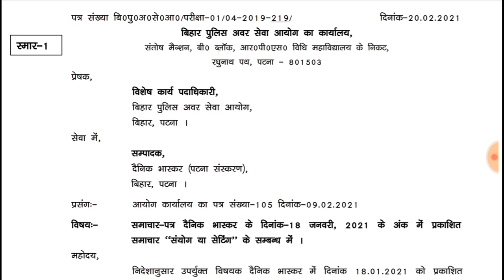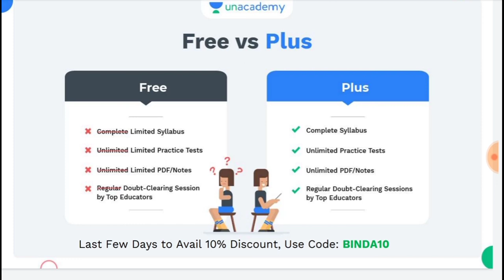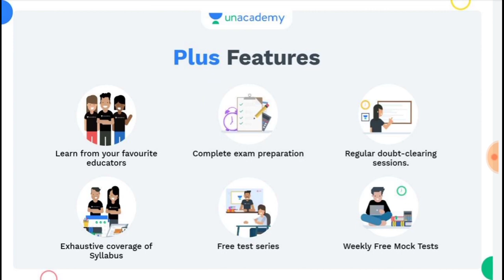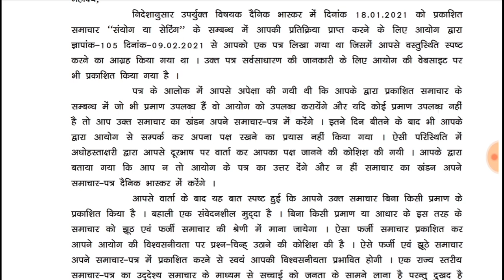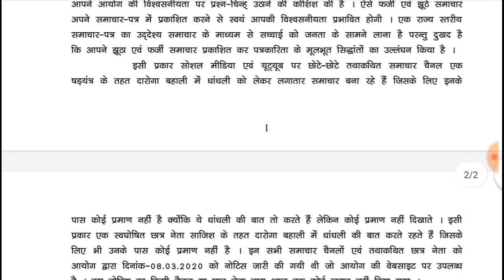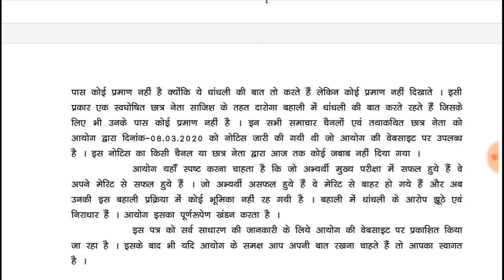bihardaroga।BIHAR DAROGA OFFICIAL NOTIFICATION। जाने विस्तार से।आवश्यक सूचना सभी CANDIDATES के लिए।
अब BPSC की तैयारी करना मुश्किल नहीं! क्योंकि Unacademy पर 1000+ Free Live classes और 100+ Free Mock Tests, Quizzes उपलब्ध है BPSC और Bihar SI जैसे सभी परीक्षाओं के लिए|

Use code 'BINDA10' to unlock 'Free Plan

Upcoming Batch Course Links-

Ongoing Foundation Batch-

🎯विजय BPSC: Foundation Course for 67th PT & Mains starting 23th Feb